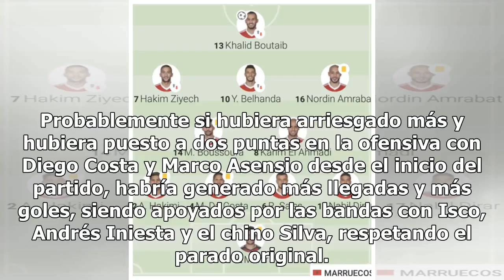EL HUBIERA: ¿Qué dejaron de hacer España y Marruecos para evitar el empate?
Sorpresivamente, España no pudo ganarle a un Marruecos que planteó un excelente sistema defensivo con el cual casi gana el partido. Con una zaga concentrada y leyendo todas las triangulaciones de los españoles de tres cuartos de cancha en adelante, Marruecos saca un empate contra la maquinaria españ...